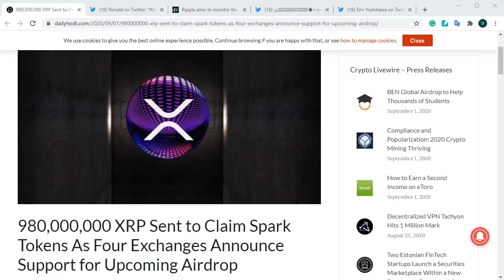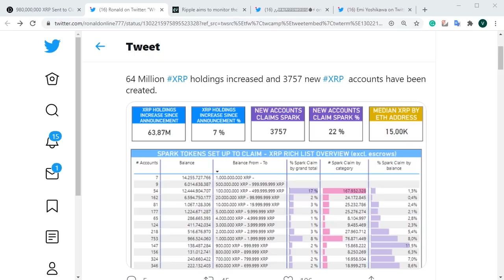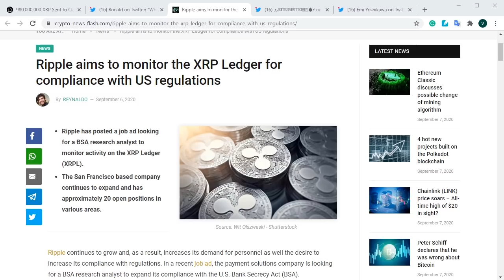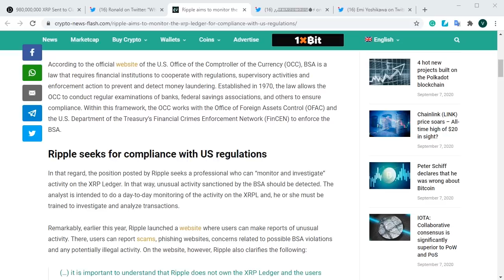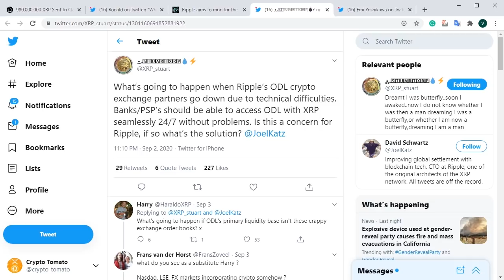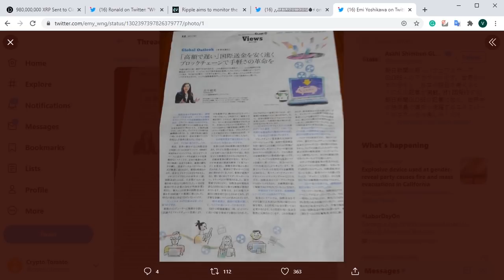리플&XRP) 규제에 더욱 더 협조하겠다는 리플사,스파크 토큰 관심 증가, 중요한질문 등 소식들